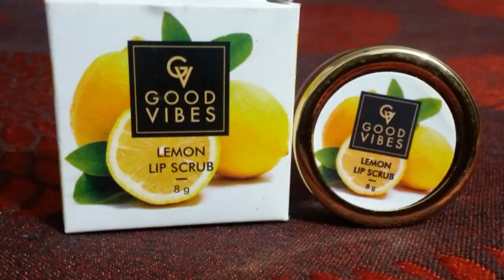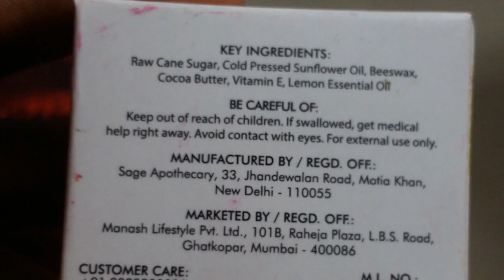Good Vibes Lemon Lip Scrub | लगाने का सही तरीका | Demo & Review | By Shruti Mishra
Shruti Mishra
Xoxo

Shruti Mishra
ShrutiMishra